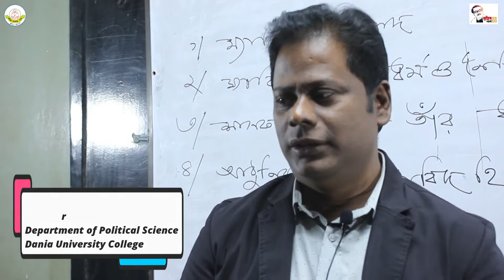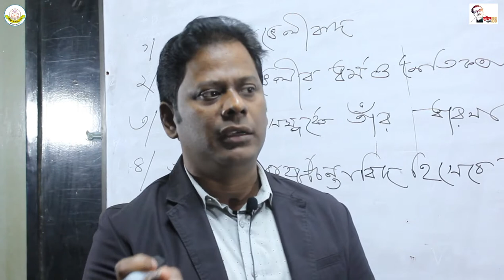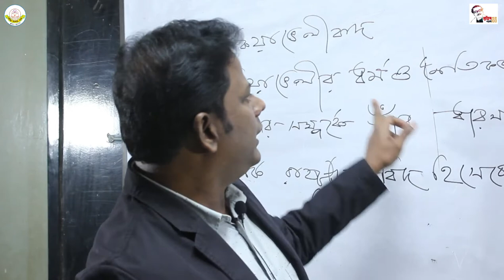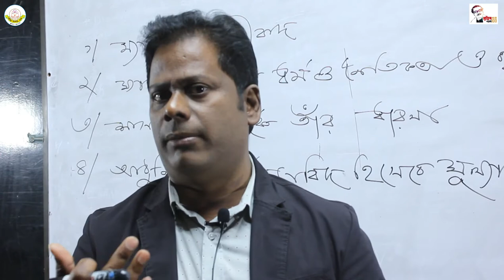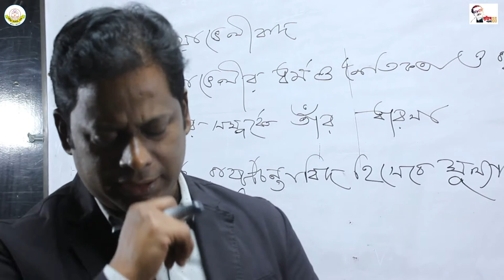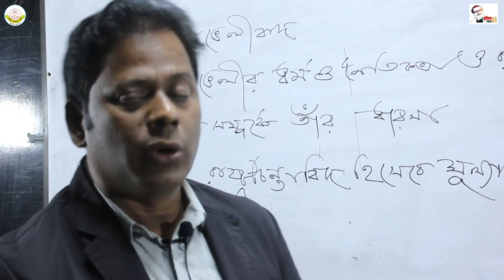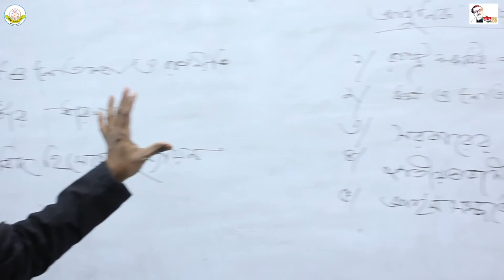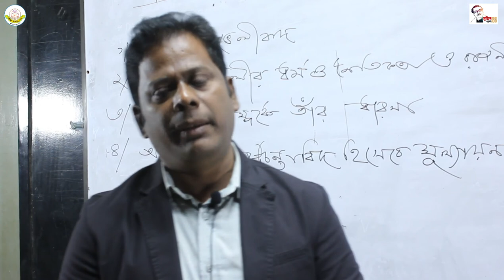Hon's 4th Year Political Science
Sagar Chandra Debnath
Lecturer